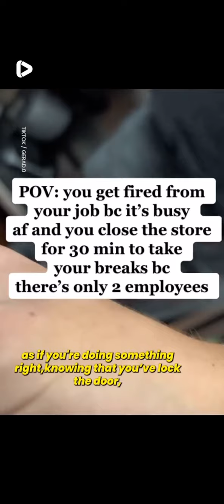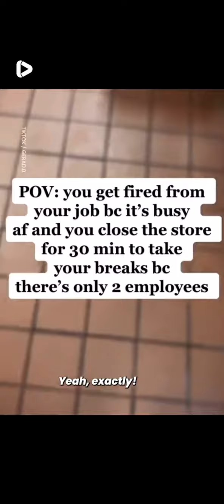When you get sacked for having a break